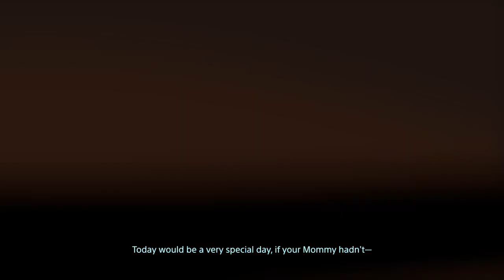Death Stranding EP - 47 ! [PC] [NoCommentary]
About Game-
The game is set in the United States
following a cataclysmic event which caused destructive creatures to begin roaming the Earth.
Players control Sam Porter Bridges (Norman Reedus), a courier tasked with delivering supplies to isolated
colonies and reconnecting them via a wireless communications network. Alongside Reedus, the game features actors
Mads Mikkelsen, Léa Seydoux, Margaret Qualley, Troy Baker, Tommie Earl Jenkins, and Lindsay Wagner,
in addition to the likenesses of film directors Guillermo del Toro and Nicolas Winding Refn as supporting characters.

Recorded using -
Bandicam